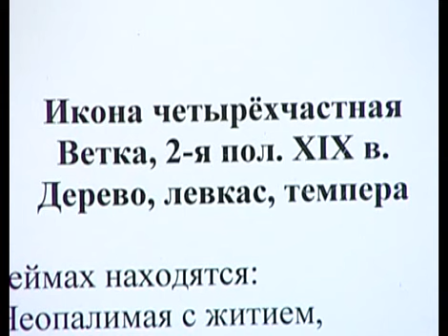Выставка икон 13_04_12